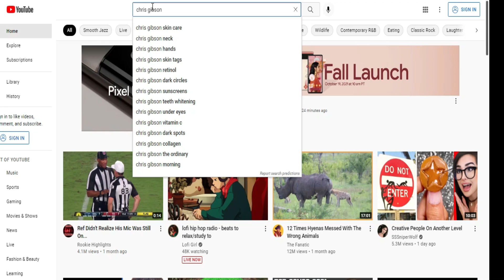How To STOP, SLOW, & REVERSE Face Aging | Chris Gibson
Face aging can be slowed, stopped, and even reversed in some cases with the right approach. Here are the basic things you need to do to put the brakes on facial aging!

Products I mention in this video:

Simple Kind To Skin Face Cleanser
Buf-Puf Gentle Exfoliating Sponge
The Inkey List Collagen Booster
Alpha Skincare 14% Glycolic Acid Renewing Serum
The Ordinary Vitamin C Serum ( Sensitive Skin)
The Ordinary Vitamin C 23% Suspension
Neutrogena Hydro Boost Extra Dry Skin
CeraVe Moisture Cream
CeraVe Retinol
EltaMD SPF

💙JUST LAUNCHED 2019💙

My Skincare Line CLEAR REVOLUTION SKINCARE!